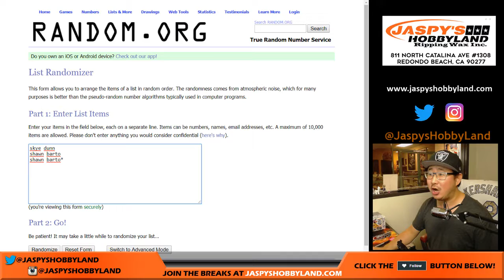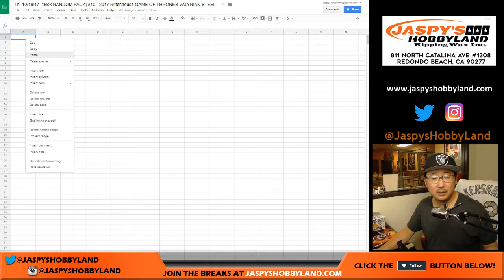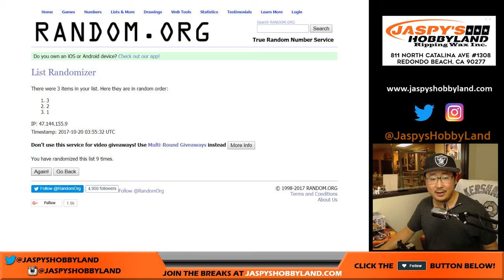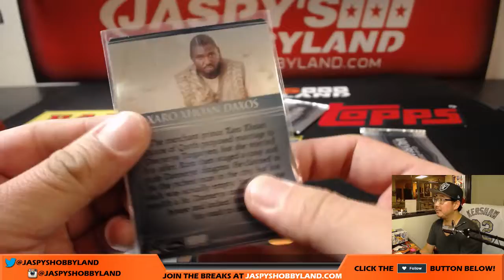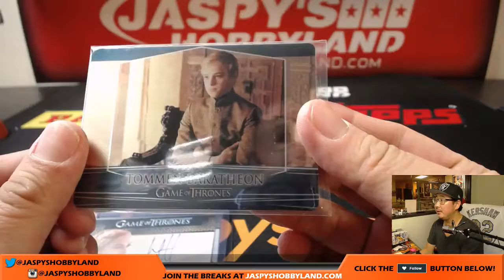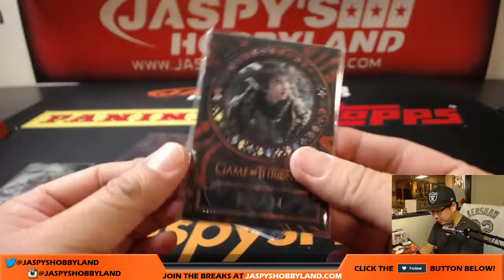Th, 10/19/17 [1Box RANDOM PACK] #10 - 2017 Rittenhouse GAME OF THRONES VALYRIAN STEEL